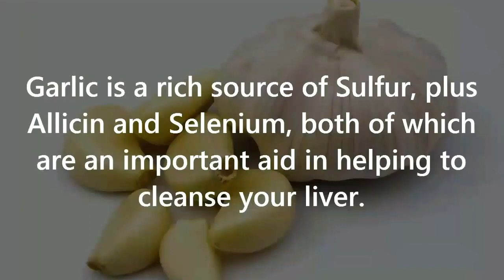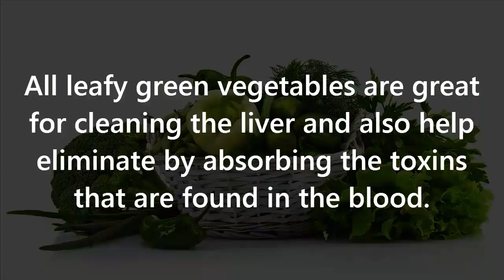Eat these 6 Foods to naturally cleanse your liver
Here are the 6 Foods -
1-garlic
लहसुन सर्फुर का एक समृद्ध स्रोत है, साथ ही एलीसीन और सेलेनियम, जो आपके जिगर को साफ करने में मदद करने में महत्वपूर्ण सहायता है।
2-grape fruit
दोनों विटामिन सी और एंटीऑक्सिडेंट्स में उच्च, अंगूर फल जिगर विषाक्तता एंजाइमों के उत्पादन को बढ़ावा देता है और यकृत की प्राकृतिक सफाई प्रक्रिया को बढ़ाता है
3 Apples
सेब में पेक्टिन के उच्च स्तर और अन्य प्राकृतिक रसायन होते हैं जो वास्तव में आपके जिगर का समर्थन करते हैं और सफाई ऑपरेशन की सुविधा प्रदान करते हैं
4 beets and carrots
दोनों Flavonoids और बीटा कैरोटीन में अत्यंत उच्च हैं खाने से बीत और गाजर समग्र यकृत फ़ंक्शन को प्रोत्साहित और समर्थन कर सकते हैं
5-walnut
 अखरोट ग्लूटाथियोन और ओमेगा 3 फैटी एसिड में भी उच्च है, जो अपनी क्रीमिंग प्रक्रिया के माध्यम से हमारे जिगर का समर्थन करने में मदद करते हैं।
6- green vegetables
सभी पत्तेदार हरी सब्जियां जिगर की सफाई के लिए बहुत अच्छे हैं और रक्त में पाए गए विषाक्त पदार्थों को अवशोषित करके भी समाप्त होने में भी मदद करते हैं
__________________credit info________________
Hindi dub : Mohit Ranglani
Video made by HEALTHTIPS
My other creation.